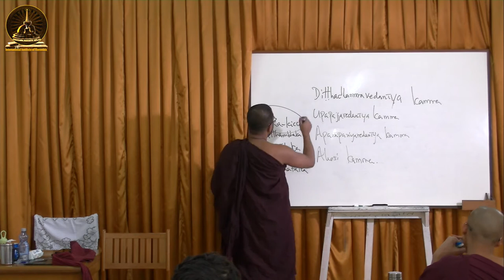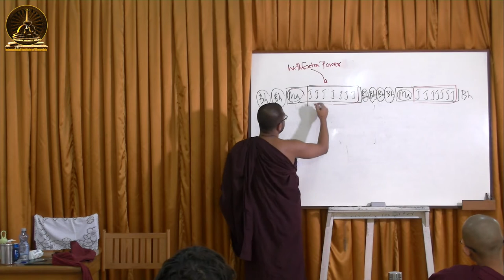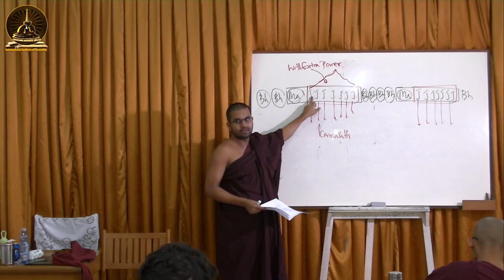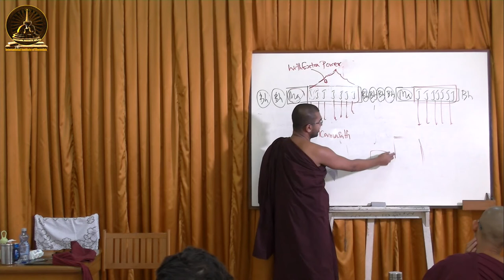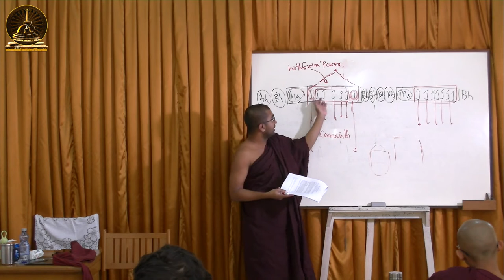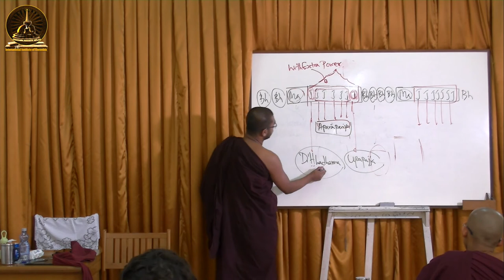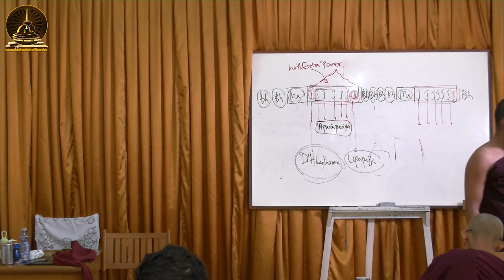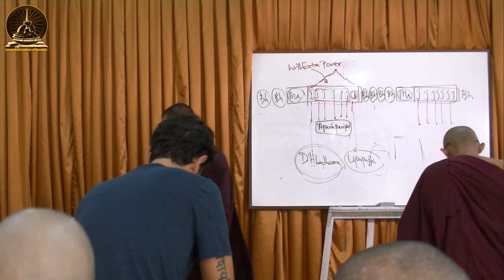Lecture 53 Karma (Part IX)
This Lecture has mainly focused on Kamma
in terms of time it gives results